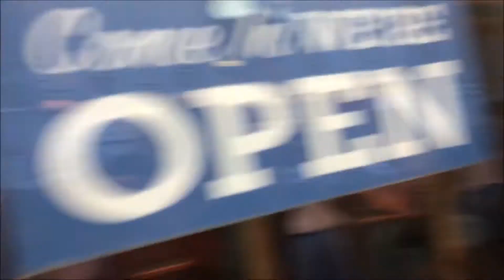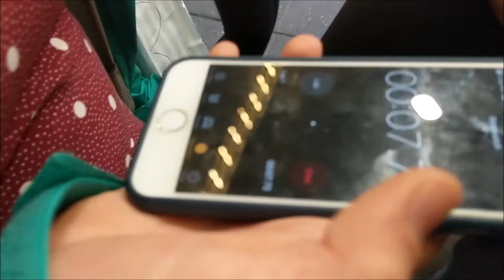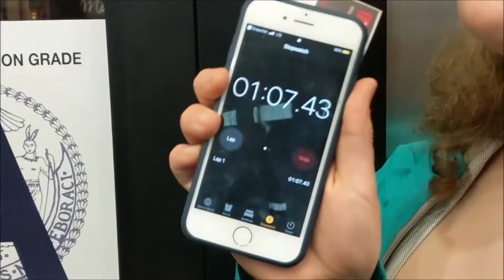Seeing Waitress on Broadway! (MAD Drama in NYC Pt. 4)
Alright this concludes the vlogs I got out of the 5 hours of footage everyone sent me from the trip! Next up, everything else from the end of the year:)